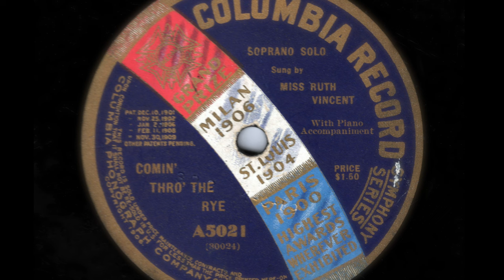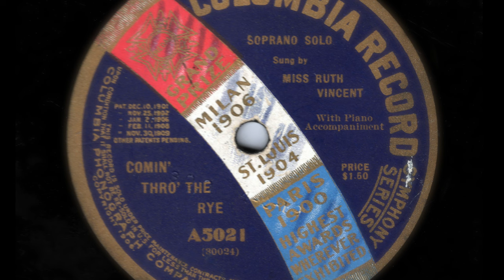Miss Ruth VINCENT: Comin' thro' the rye (1906)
Soprano Ruth Vincent (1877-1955) / Comin'  thro' the rye /  Recorded: c. January - June 1906 in New York --

Ruth Vincent (22 March 1877 – 4 July 1955): English opera singer and actress, best remembered for her performances in soprano roles of the Savoy Operas with the D'Oyly Carte Opera Company in the 1890s and her roles in the West End during the first decade of the 20th century, particularly her role as Sophia in Tom Jones.

"Comin' Thro' the Rye" is a poem written in 1782 by Robert Burns (1759–96). It is well known as a traditional children's song, with the words put to the melody of the Scottish Minstrel Common' Frae The Town. This is a variant of the tune to which Auld Lang Syne is usually sung—the melodic shape is almost identical, the difference lying in the tempo and rhythm.

G. W. Napier, in an 1876 Notes and Queries, wrote that,

The original words of "Comin' thro' the rye" cannot be satisfactorily traced. There are many different versions of the song. The version which is now to be found in the Works of Burns is the one given in Johnson's Museum, which passed through the hands of Burns; but the song itself, in some form or other, was known long before Burns.

The protagonist, "Jenny", is not further identified, but there has been reference to a "Jenny from Dalry" and a longstanding legend in the town of Dalry, North Ayrshire, holds that "comin thro' the rye" describes crossing a ford through the Rye Water at Drakemyre to the north of the town, downstream from Ryefield House and not far from the confluence of the Rye with the River Garnock. When this story appeared in the Glasgow Herald in 1867, it was soon disputed with the assertion that everyone understood the rye to be a field of rye, wet with dew. An alternative suggestion is that "the rye" was a long narrow cobblestone paved lane, prone to puddles of water. While the original poem is already full of sexual imagery, an alternative version makes this more explicit. It has a different chorus, referring to a phallic "staun o' staunin' graith" (roughly "an erection of astonishing size"), "kiss" is replaced by "fuck", and Jenny's "thing" in stanza four is identified as her "cunt".